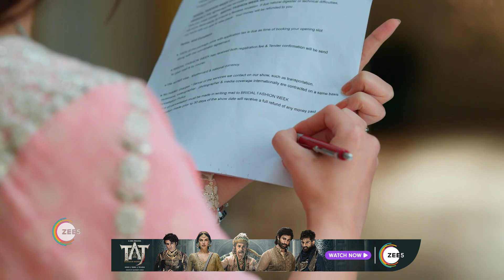Rabb Se Hai Dua | Ep - 226 | Webisode | Jul, 28 2023 | Aditi Sharma, Karanvir Sharma | Zee TV